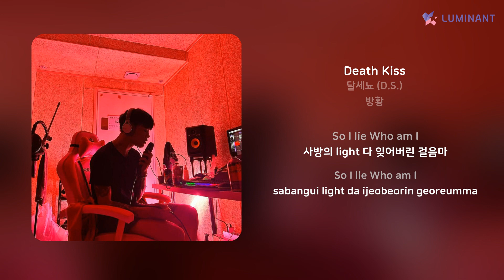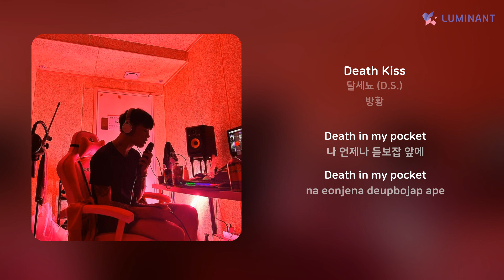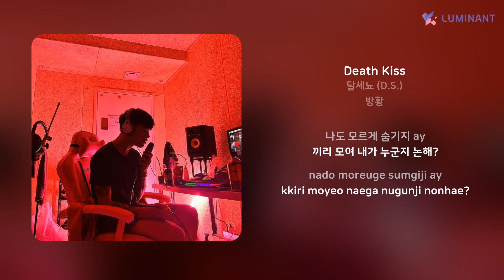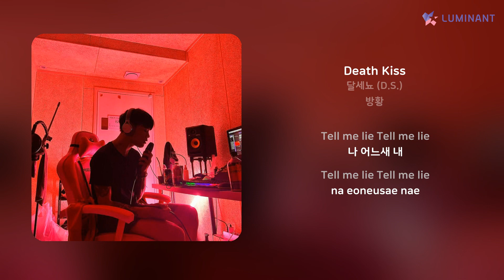달세뇨 (D.S.) - Death Kiss | 가사 (Lyrics)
Artist: 달세뇨 (D.S.)
Track: Death Kiss
Album: 방황
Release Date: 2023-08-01